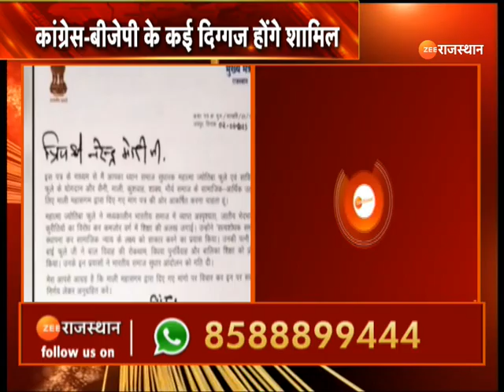Jaipur Mali Mahasangram : जयपुर में मालियों का महासंगम आज | Breaking News| Zee Rajasthan News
Jaipur Mali Mahasangram : जयपुर  में मालियों का महासंगम आज, जयपुर के विद्याधर नगर स्टेडियम में होगा महासंगम | Breaking News|